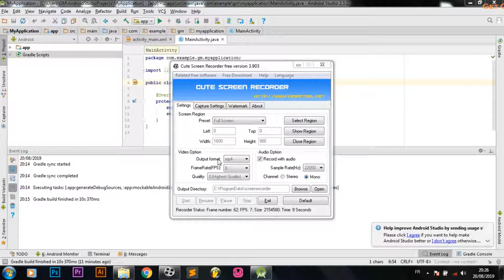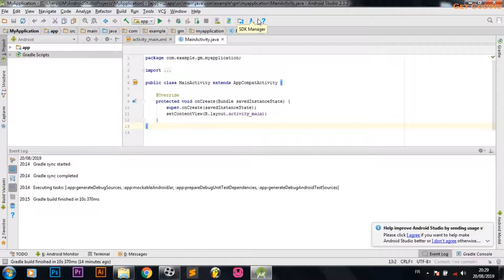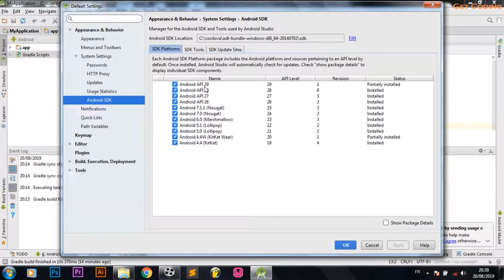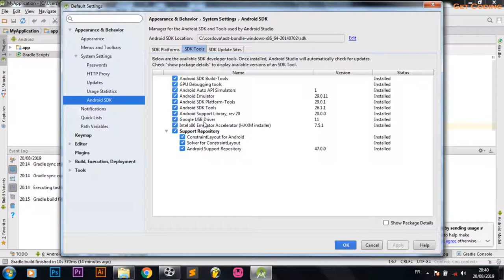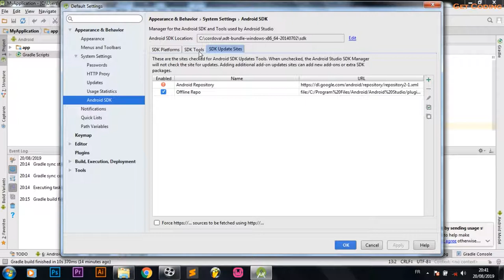2 -- 2-- installation cordova partie 2 (installation Android Studio)